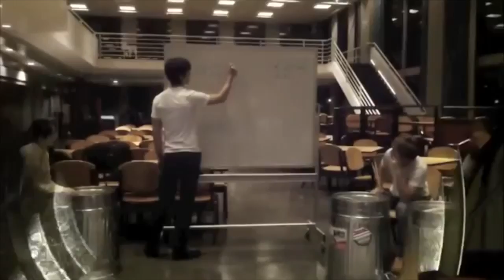MIT LMC Trash Can Drumming Overview 2012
This is a brief overview of the first ever LMC Trash Can Drumming Class!

Thanks to everyone that appeared in the video: Erica Chan, Lyla Fischer, Shamarah Hernandez, Brian Djaja, and Kevin Rustagi.

A special thanks to Jessica Sandoval (LMC Exec '15) for filming and producing the video!

Note: Updated video with audio synced properly.  2018.